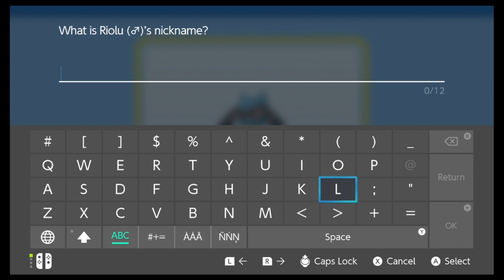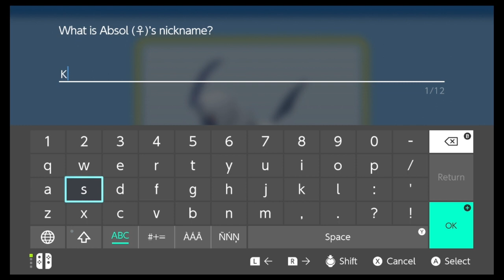Pokemon Shining Pearl Baton Pass Episode 15- Life Planning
Back to Sinnoh, here we go baby! Let's tear down Cynthia's badass team with some trash we found along the way. He do love his quick claw tho.

Baton Pass Rules:
Rotate players every two gyms
Catch 2 Pokemon per rotation until 8th gym is beaten.  In addition, hunting for specific pokemon is now illegal, you can only catch the first pokemon encounter on a route. Fossils and Statics, Normal and Legendary, are legal.
If a pokemon faints they're considered dead and must be boxed.
Upon rotation, one of the previously caught pair is put in the box.
No more Pokemon can be caught after the 8th gym and a final team must be built.
Shinies are free to catch and can be added to the team freely.
Catch 'Em All Challenge:
Any previously caught, surviving pokemon are ineligible for capture.
One Revive allowed per run.